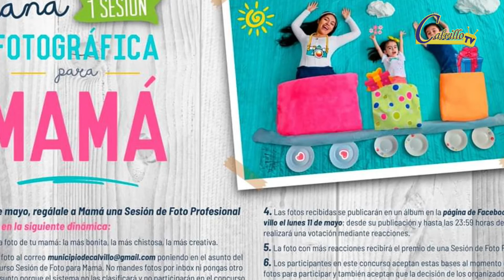FESTEJA A MAMÁ CON UNA FOTOGRAFÍA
El Gobierno Municipal de Calvillo invita al concurso de Fotografía.
Nos da los detalles la encargada de Comunicación Social Lic. Selenne Sandoval Macias.